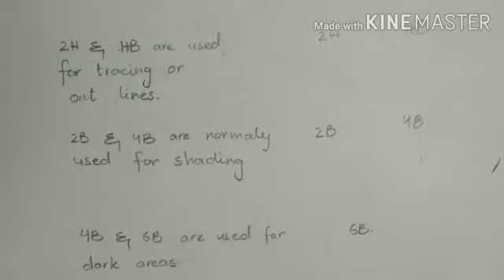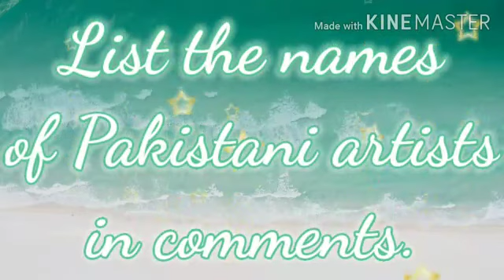Best GRAPHITE PENCILS for sketching & use of drawing pencils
in this video , we are going to tell you about graphite pencils and their use.
also there is question, answer that questions.
If we got 10 answers, we are going to give you a surprise video.